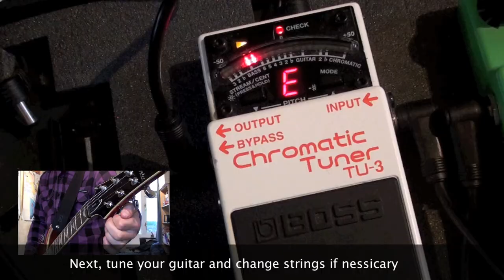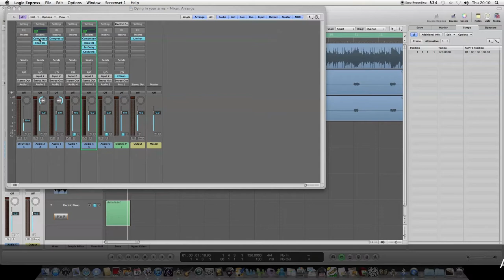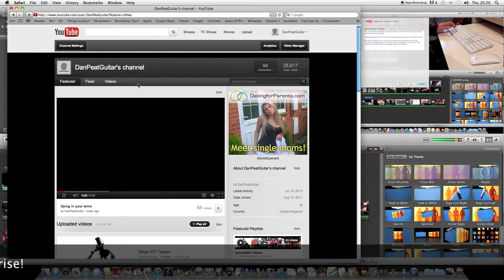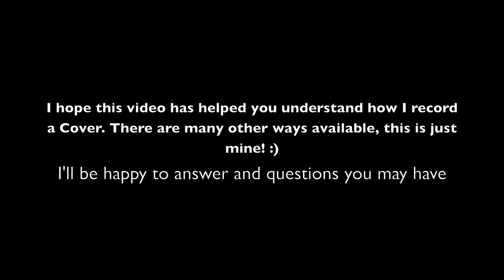How to record a guitar cover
Please check out the YouTube Channel for my band - Death Divine

I will be uploading covers, and originals to that channel from now on!

For fans of Trivium, Killswitch Engage, Bullet for my Valentine, Arch Enemy, The Agonist, Wintersun, Nightwish, Korn, Lamb of God, Amorphis. Thanks!
. This is my video as to how I record my guitar covers. There are plenty other ways of doing this :)